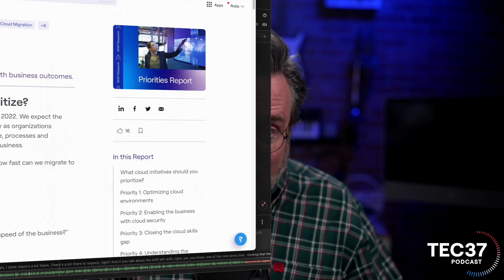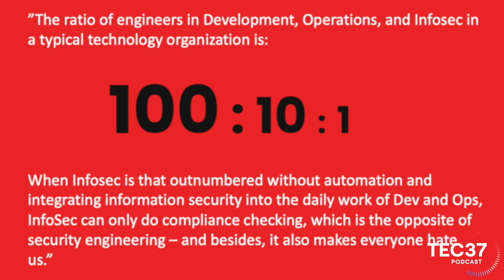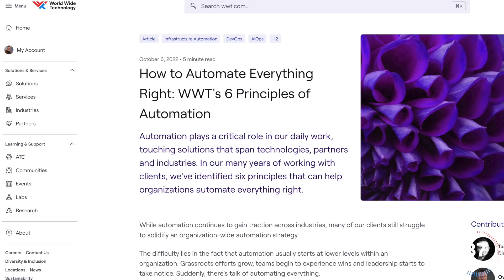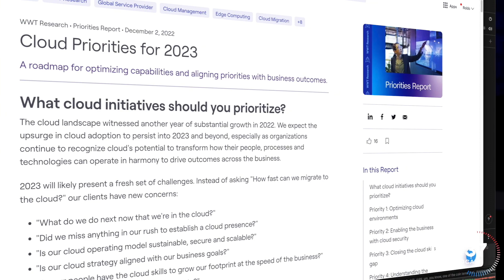Is Your Data Secure in the Cloud?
Clint Huffaker, WWT's Application and API Security Lead, dives into what an ideal cloud security program looks like, why cloud developers are being asked to "shift left," and what steps leaders can take now to help cloud security enable the business and unlock the full value promised by investment in the cloud.